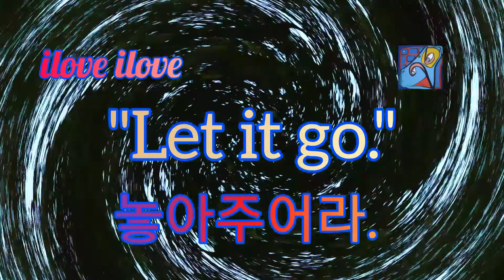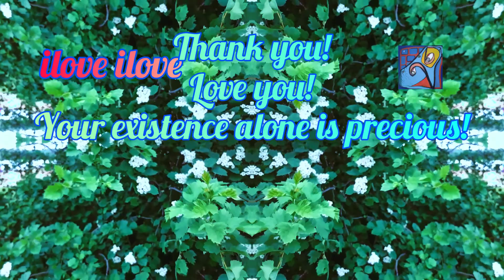1min art meditation: let it go